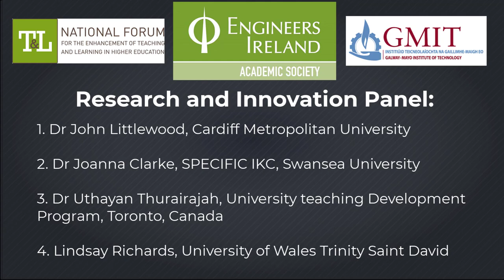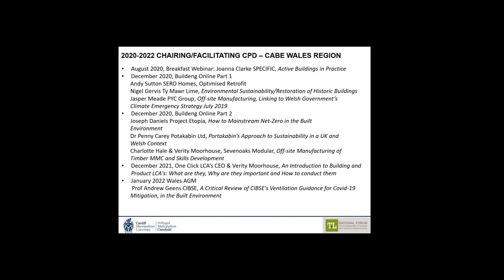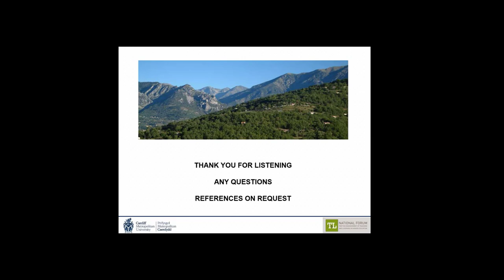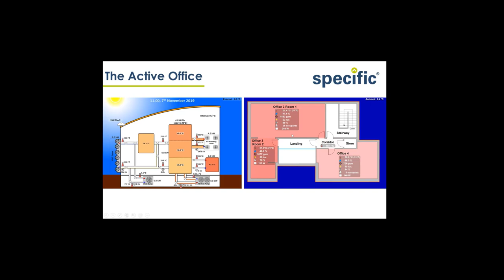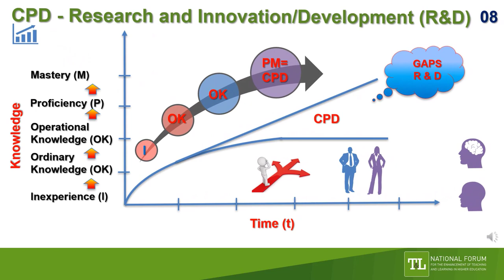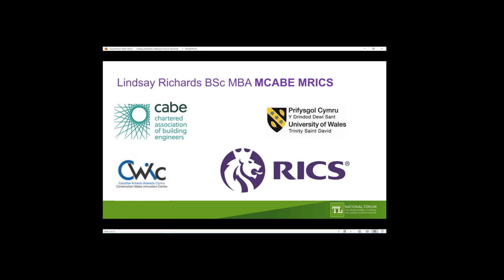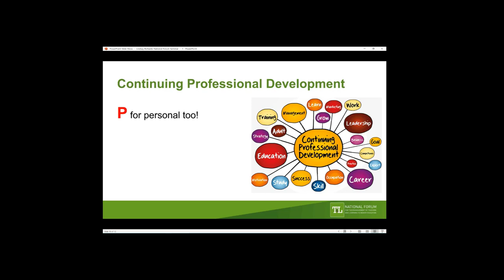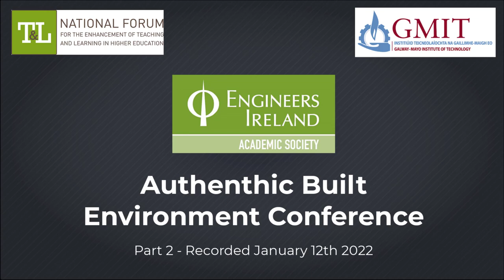National Forum / Engineers Ireland Academic society seminar. Part 2 - Research and Innovation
This is a recording of Part 2 of the joined National Forum Seminar series 2021-22 and Engineers Ireland Academic society webinar held on 12th January 2022, from 4-6PM GMT. It was hosted using Teams Live by Galway-Mayo Institute of Technology. It was supported by the National Forum under the theme: Teaching and Learning Enhancement Within and Across Disciplines.

The aim of the seminar was to explore authentic and appropriate teaching, learning, and assessment practice in Continuing Professional Development (CPD), through a multidisciplinary and international lens, to identify opportunities for learning enhancement in the built environment.

Learning Objectives
1. To explore authentic and appropriate teaching and learning for Continuous Professional Development in the Built Environment
2. To explore authentic and appropriate assessment of, for and as learning for Continuous Professional Development in the Built Environment
3. To consider strategies for building appropriate and fit-for-purpose capacity within existing Continuing Professional Development networks in the Built Environment across disciplines and internationally
4. To consider opportunities for further exploration of authentic and appropriate teaching, learning and assessment practice for Continuous Professional Development in the Built Environment
5. To consider opportunities for case study dissemination from industry and opportunities for the international research community academic output to be accessible by those in industry for Continuing Professional Development purposes

Part 2 Presentations - Research and Innovation Panel
• Dr John Littlewood, Cardiff Metropolitan University, UK
• Dr Joanna Clarke, SPECIFIC IKC, Swansea University, UK
• Dr Uthayan Thurairajah, OU-Elite Research Institute, Toronto, Ontario, Canada
• Lindsay Richards, University of Wales Trinity Saint David, UK

Presentation notes and seminar pack contents can be downloaded Please note that GMIT policy requires this link to expire in 365 days. Please contact the event organiser if you find that you wish to but cannot access the presentation notes and seminar pack contents after this time.